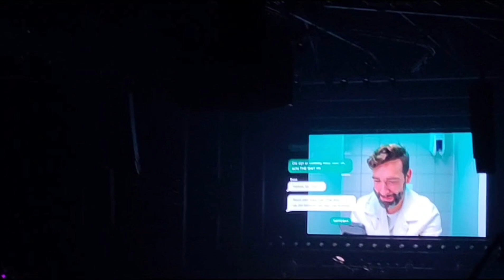Metejoor live in het Sportpaleis 2023